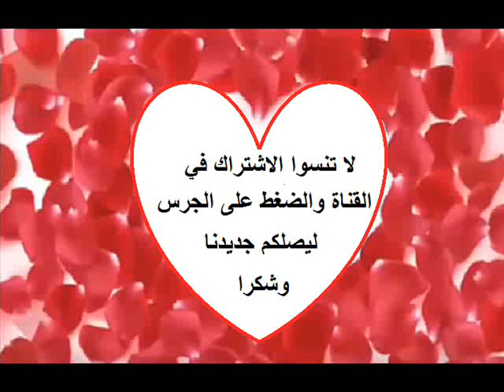شاهدوا 30 اطلالة ساحرة للنجمة هيفاء وهبي بالجينز ماهي الاطلالة التي ناسبتها اكثر